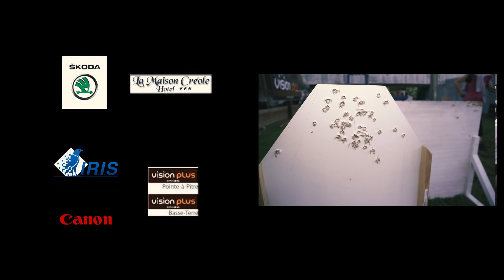Pirates Games2016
Les 12 et 13 mars se sont déroulés les Pirates Games, compétition internationale de tir sportif.
Organisé par l'ACAPI club (Guadeloupe)